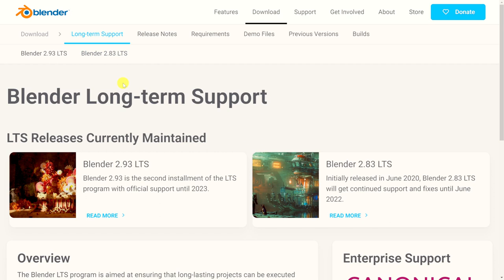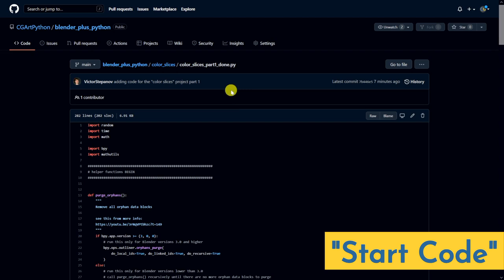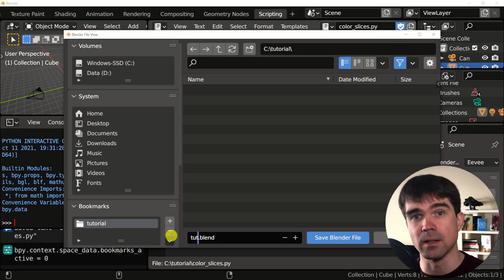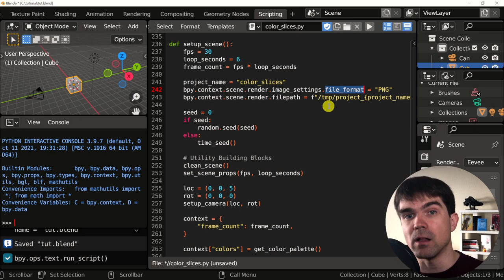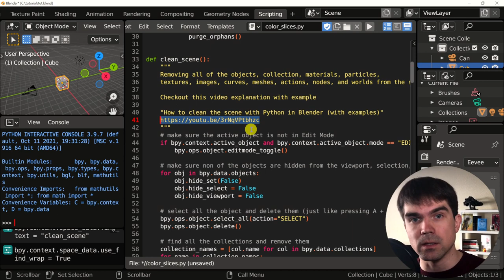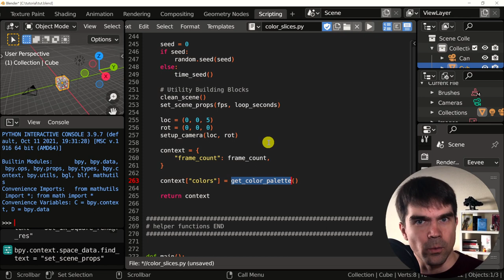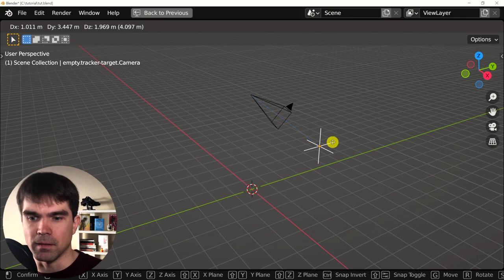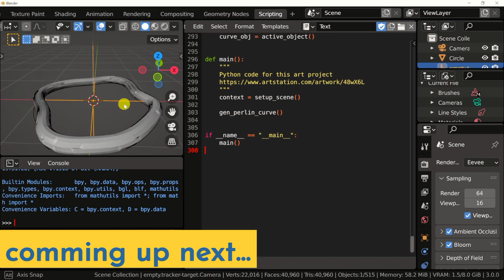Blender+Python: Color Slices Tutorial Series, Part 1: Project Setup & Overview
This is the first video in the Color Slices Tutorial Series. We will overview the project, setup and go over the initial code.

How to clean the scene with Python in Blender (with examples)

00:00 - Intro
00:33 - Series Overview
01:28 - Mental Model
02:18 - Get the code
02:50 - Go over the code
11:30 - Outro

Intro Music
Geographer - Easy Shake